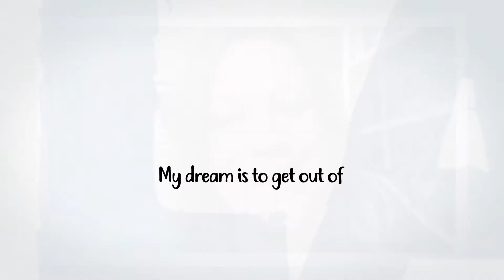Hillary Leben - Prana Dream Job Video Entry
My dream is to leave the video editing room and become a full time comic travel blogger.